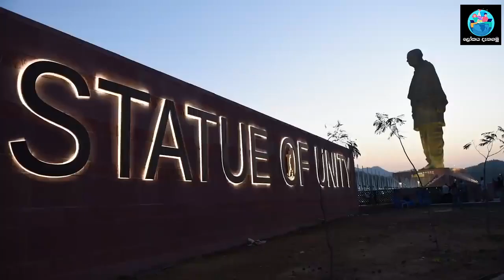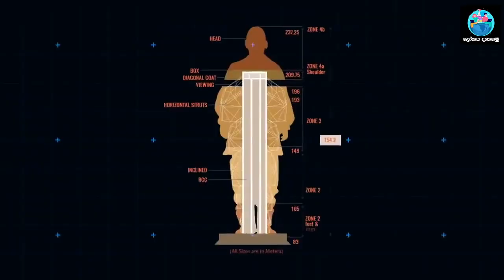ලෝකයේ උසම ප්‍රතිමාව | lokaye usama pipimaya | The tallest statue in the world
මෙම වීඩියෝව මඟින් ඔබට ලෝකයේ උසම ප්‍රතිමාව පිළිබඳව බොහෝ දේ දැනගත හැකි.

This video will tell you a lot about the tallest statue in the world.